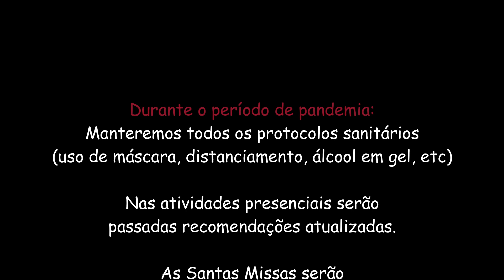Reflexão do Evangelho (9/12/2021) - Pe. Paulo